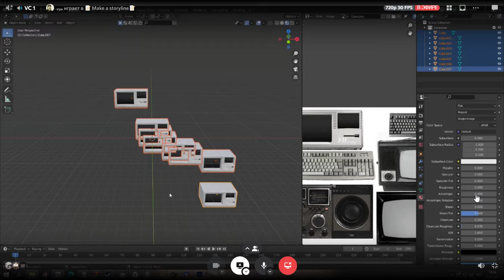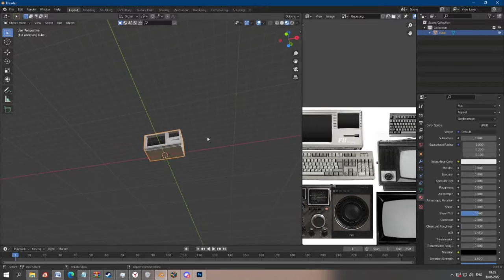чем занимается настя басбустер делая превью для нового видоса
хотите такой-же? пишите ему.
видос скоро будет, често.